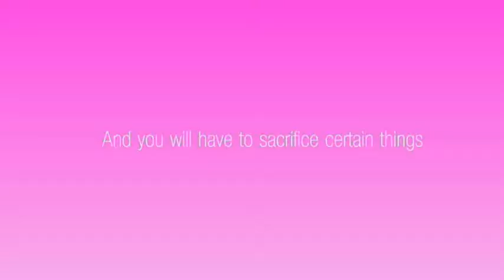Love Trailer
Teaser trailer for my first feature film, currently shooting in manchester england. Won't be long before you get to see a trailer with some footage, i promise.